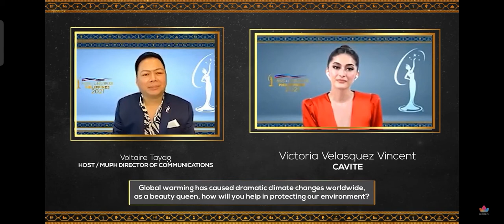CAVITE - VICTORIA VELASQUEZ VINCENT : MUPH2021 INTERVIEW CHALLENGE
Tonight is MUPH2021InterviewChallenge. Don’t. Miss. This.